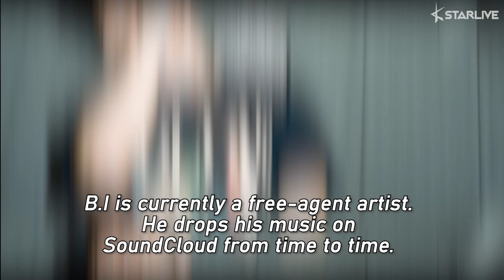Fans Trend Hashtag KIMHANB1NFREEDOM on Twitter to Mark One Year since B.I Left iKON and YG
KIMHANB1NFREEDOM is trending worldwide on Twitter.

On June 12th, the hashtag was spotted trending worldwide on Twitter.

It turned out that the hashtag is to commemorate one year since B.I's departure from his group iKON and YG Entertainment, after being wrapped up in illegal drug rumors.

B.I had been accused of illegally purchased and used drugs. However, he was belatedly revealed innocent for the accusation.

Fans have been expressing their longing for the leader in the group.

B.I is currently a free-agent artist. He drops his music on SoundCloud from time to time.

However, he is yet to release any official song or album since his departure from iKON and YG Entertainment.